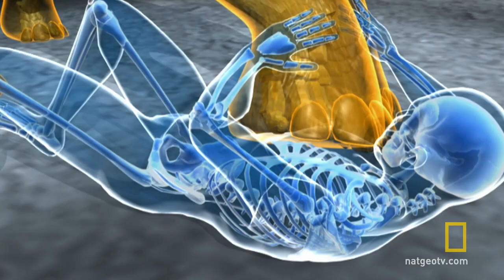Elephant Attack | Ultimate Predator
An animal trainer is killed by his elephant during a performance; why did it attack?